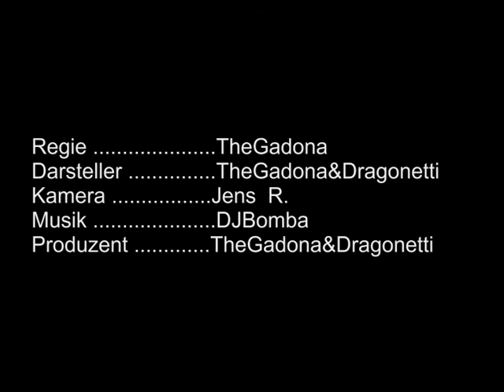Carson Specter II Testfahrt mit 50 % Leistung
Ein kleines Video von meinem Specter II
hier ein Paar Daten:

Verbaut ist ein 12T Brushless-Motor
und der   Dragster XL Regler.
Ich hab ihn auf 50% seiner Leistung  gedrosselt mit der Technischen Unterstützung einer  Brushless-Regler Programmier-Karte.

Gefahren wird er derzeit mit einem  3S  LIPO  mit  11,1V und 3300mAh.
Maßstab ist 1:8